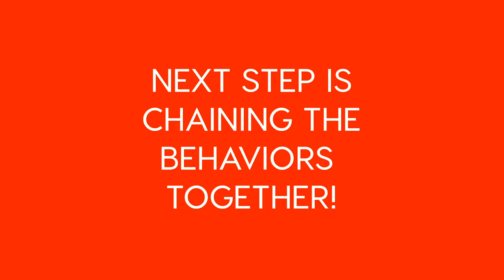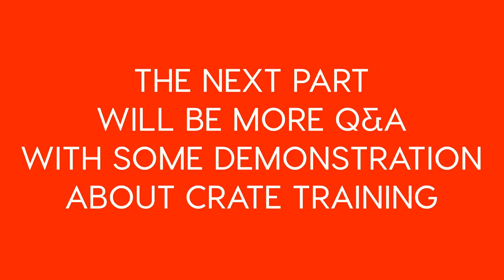Train Your Dog to Focus & Hand Target + Puppy Socialization (Train Your Dog w/Me Series Week 1 Pt 2)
This is Part 2 of Lindsey, Winnie and Traci's first training session! Be sure to check out Part 1

In this video, Traci will be teaching Winnie how to hand target, focus, and some more work with puppy socialization.

Lindsey will also ask questions about crate training, potty bells, and more... so be sure to check out those sections for in-depth answers from Traci!

Episode "Chapters/Sections"
00:00 - Intro to Episode
00:41 - Teaching Focus
02:35 - Not Repeating “Cue” Words
03:20 - More Focus Training
04:18 - Lindsey Practices Sit, Name Game & Focus
05:58 - Training in New Environments
07:05 - Back to Lindsey Practicing
08:29 - Chaining Behaviors Together
09:28 - Potty Training Q&A + Potty Bells
12:16 - Hand Targeting (for Potty Bell Training)
13:56 - How to End a Training Session
14:35 - Questions about Crate Training
18:25 - How to Introduce the Crate
24:50 - Reducing Anxiety Around Being Alone
26:16 - Puppy Socialization (must watch)
30:05 - Desensitizing to Sounds
33:14 - Homework